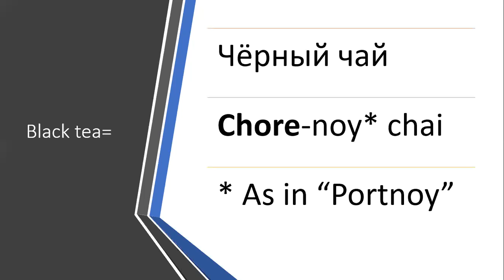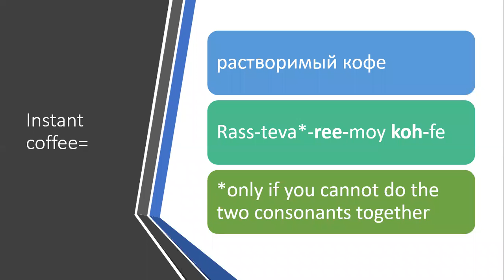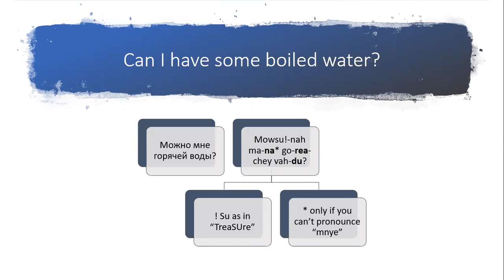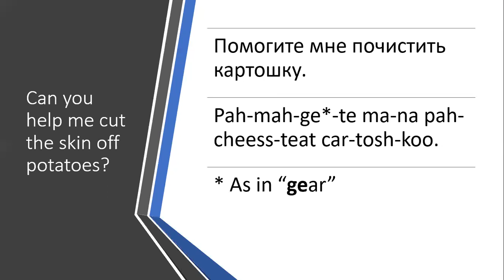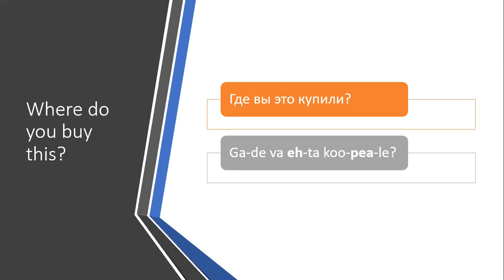Russian Conversation Vocabulary--Kitchen Four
More words for Russian conversation